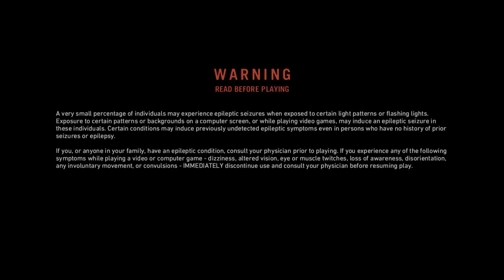Let's Play Far Cry Primal - Episode 29 - Saving Dah